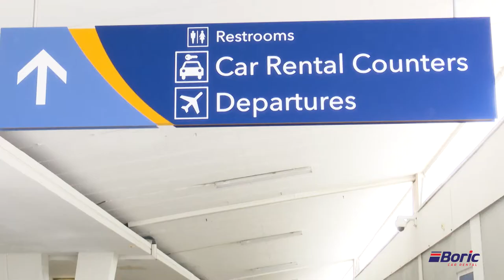Boric Car Rental - Curacao Airport Shuttle Walkthrough